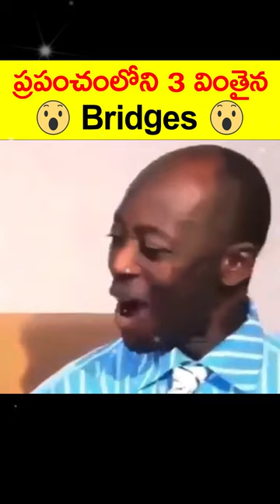ప్రపంచంలోని 3 వింతైన Bridges 😲😲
Most Unique Bridges in the World | interesting Facts in Telugu